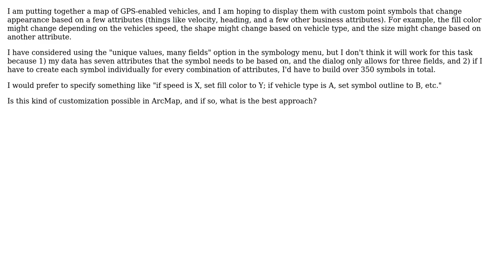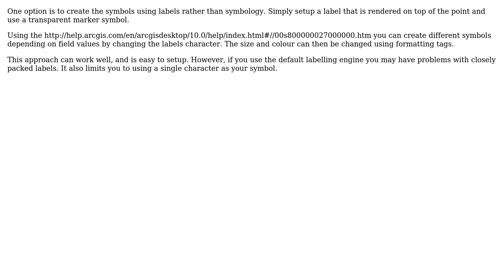GIS: Making custom, dynamically generated vector symbols in ArcGIS Desktop? (3 Solutions!!)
GIS: Making custom, dynamically generated vector symbols in ArcGIS Desktop?

With thanks & praise to God, and with thanks to the many people who have made this project possible! | Content (except music & images) licensed under CC BY-SA | Music | Images & others | With thanks to user Ragi Yaser Burhum user PolyGeo user mrohlf user Matthew Snape user Brad Nesom and the Stack Exchange Network Trademarks are property of their respective owners. You are responsible for your own actions.